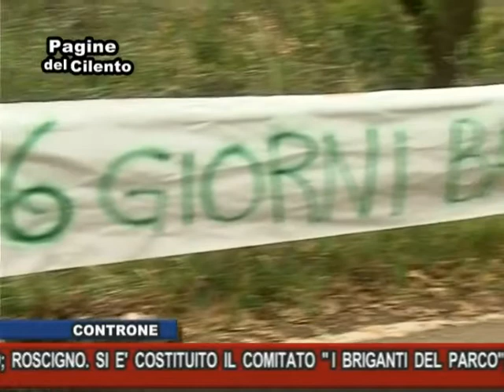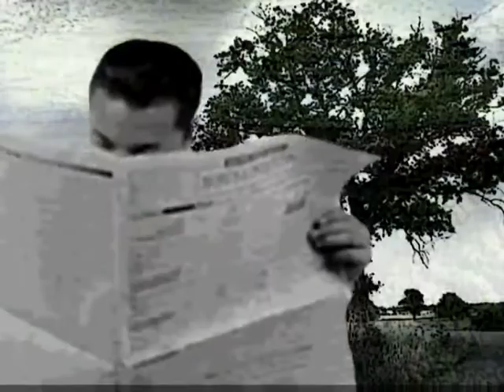Pagine del Cilento - Puntata del 181114